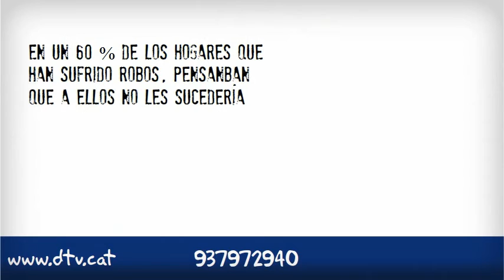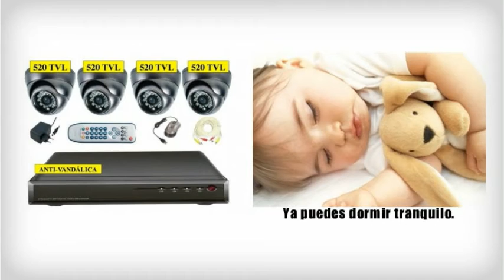DTV - Videovigilancia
Kits de Videovigilancia -5ª prueba de video web kits de videovigilancia